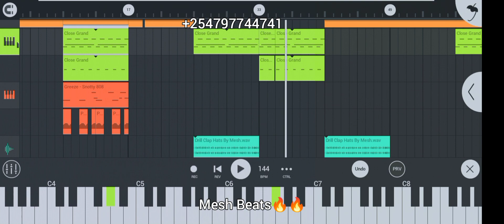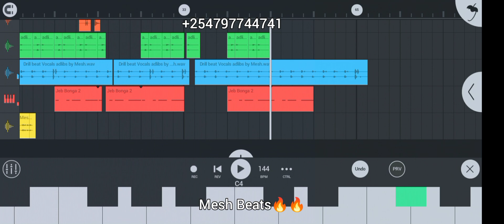Drill Type Beat - 'CAN'T DUN' || Nicki Minaj X M24 X Central Cee Type Drill Beat || UK/NY Type Beats